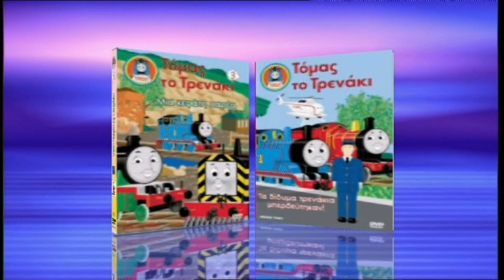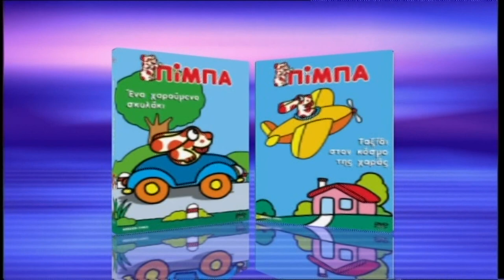Modern Times Greece A.E.E - Promo Cartoons 2 - DVD Bonus